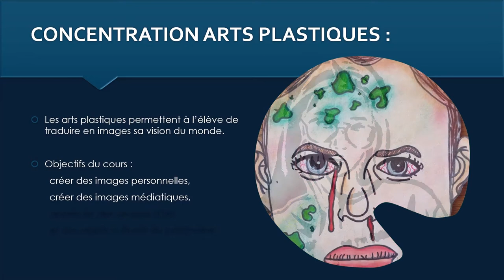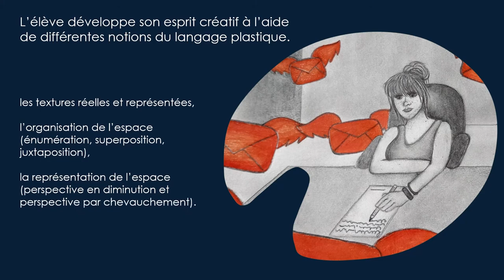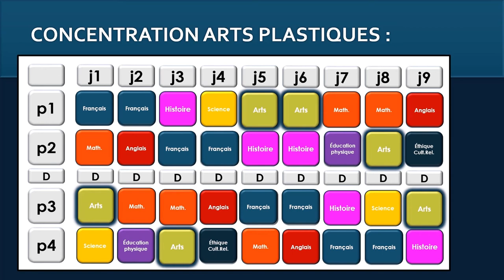ARTS PLASTIQUES (capsule # 05)